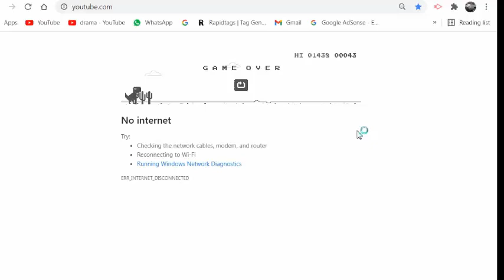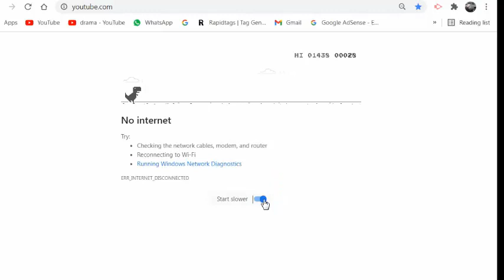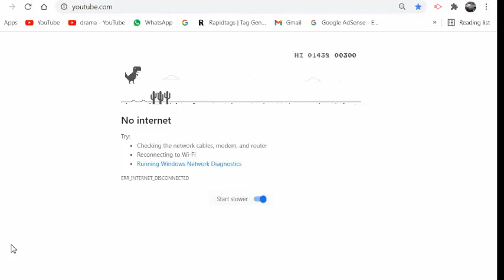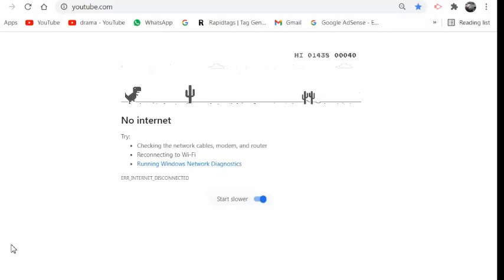internet,internet wala love full episodes,internet wala love,google,play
google